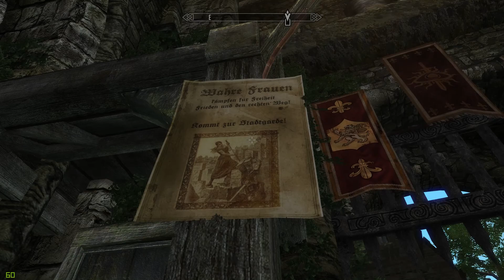ENDERAL | Let's Play #36 | Die Lichtbruchmine ist zu gefährlich für uns